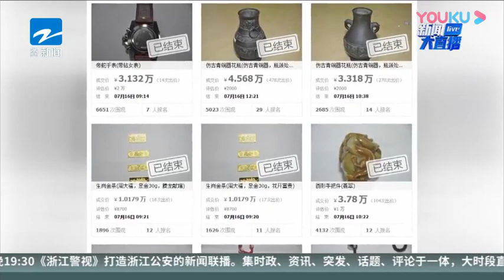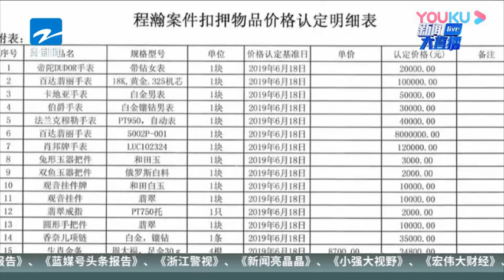起拍价720万！安徽省原司法厅副厅长百达翡丽表遭流拍